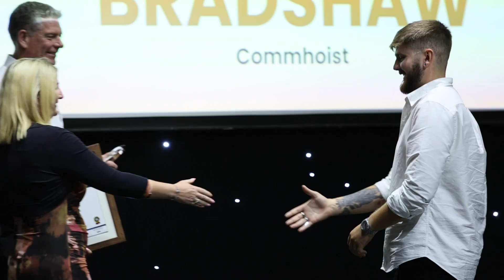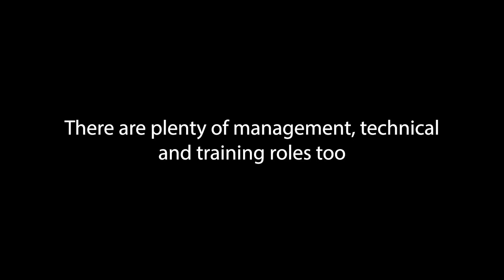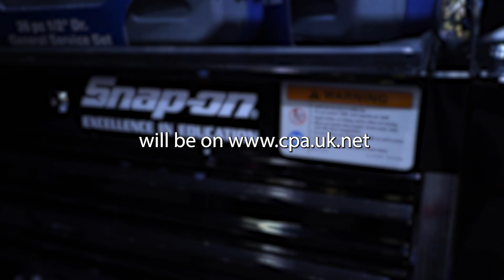European Rental Week 2024 (ERW) - CPA Stars of the Future 2024 - 17th October 2024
CPA Stars of the Future 2024

Plant Hire Week is taking place from 14th - 20th October 2024. Designed to promote our industry across the whole of Europe, this is an annual event that forms part of European Rental Week (ERW) created by the European Rental Association (ERA).

The theme of this week-long celebration is ‘Working in Rental for a Sustainable Future’. This clips features some of the winners of the CPA Stars of the Future Awards 2024.